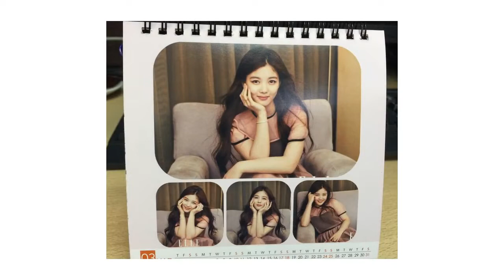Kim Yoo Jung 김유정 PH Fanclub